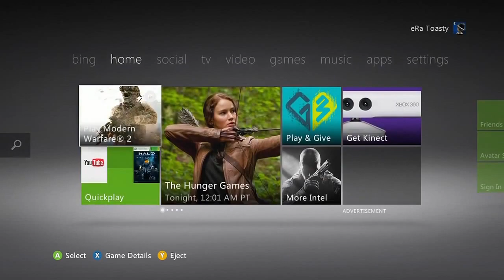Amazing OMA Swap Ladder Stall On Favela!!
← Got Good Clips ? And Want Them Uploaded ? Send The YT Link To Our Inbox ! →

-ℛℯℊ

** There is no copyright violation intended. This video is for entertainment reasons only."Copyright Disclaimer Under Section 107 of the Copyright Act 1976, allowance is made for "fair use" for purposes such as criticism, comment, news reporting, teaching, scholarship, and research. **